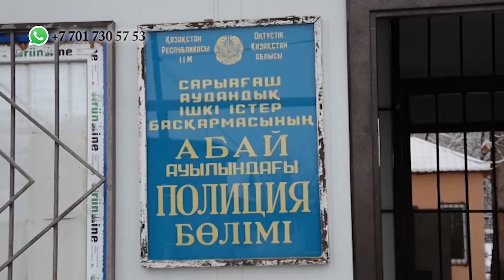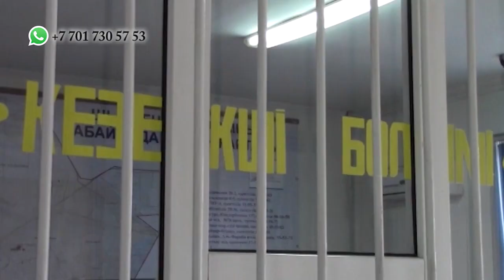В Шымкенте несовершеннолетний погиб на стройке (13 регион)